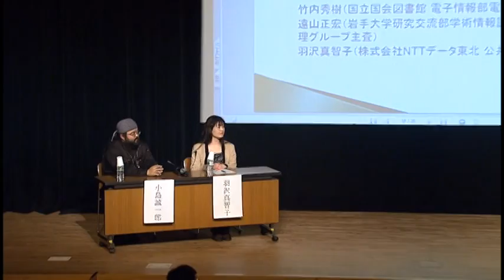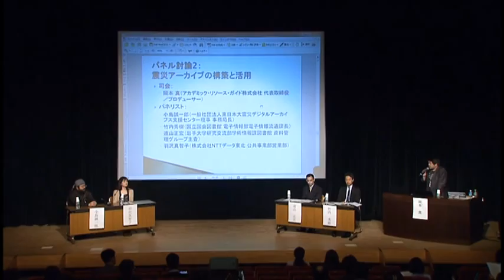図書館総合展2015 フォーラム in 一関：パネル討論2「震災アーカイブの構築と活用」4